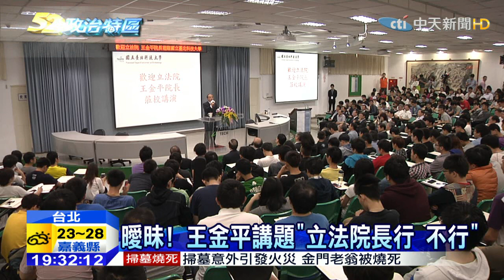20150402中天新聞 「重大宣布」選總統？ 王金平：子虛烏有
藍綠通吃、人氣一向很高的立法院長王金平，究竟要不要參選2016，始終還沒有「明確」表態，他今天(4/2)到北科大進行演講，前一天，許多媒體都收到幕僚通知，這場演講可能有重大宣布，務必到場，外界喘測是要宣布參選，但他否認，說這是子虛烏有的事。